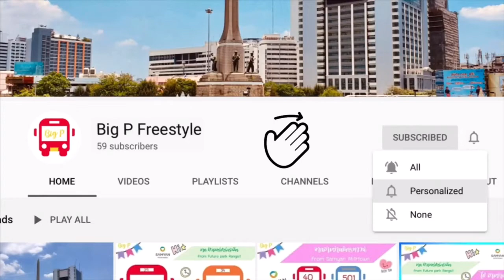รีวิว นั่งรถเมล์ สาย 195 จาก📍อู่คลองเตย ข้าม🌟สะพานภูมิพล วิวสวยมาก ไป📍ตลาดบางปะกอก